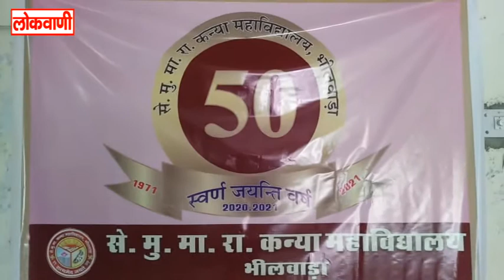कन्या महाविद्यालय का स्वर्ण जयंती वर्ष.. लोकवाणी यूट्यूब चैनल करे सब्सक्राइब